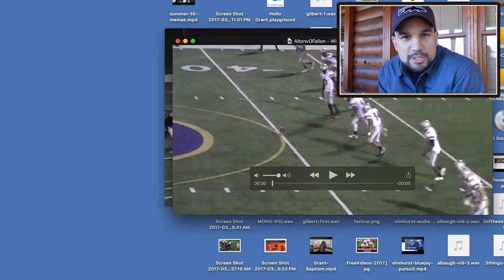FILM FRIDAY | S2 E22 | Tough Losses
Today's video was uploaded in low resolution due to my limited internet access.

Join us each Friday to watch film.  Whether it be from games or practice, there is always something to be evaluating.

This week, Coach Albaugh is forced to pull from the archives due to no internet connection.  He flashes back to 2010 at Alton High School where they lost the last 2 games of their season by 1 point.